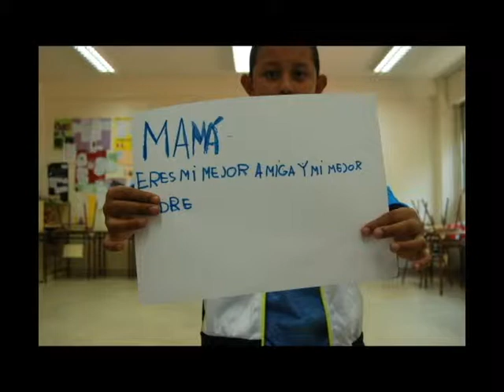Un video sin cámara de Video 2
Taller MUS-E Audiovisuales realizado en el CEIP León Felipe de Leganés durante la celebración del Día MUS-E de dicho centro.